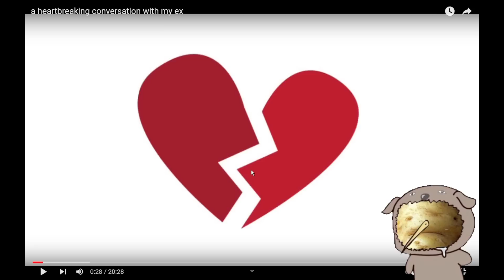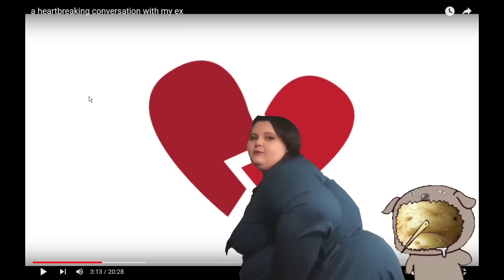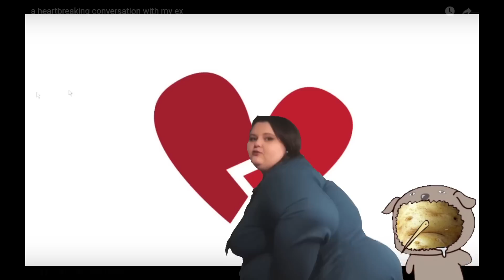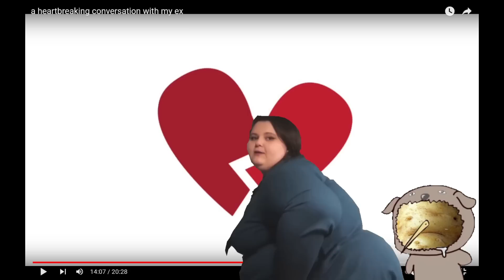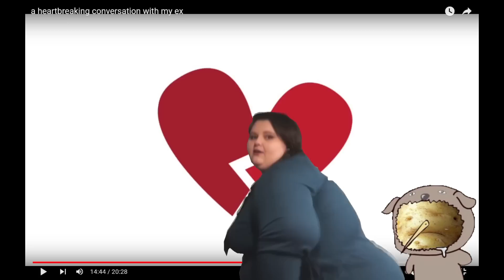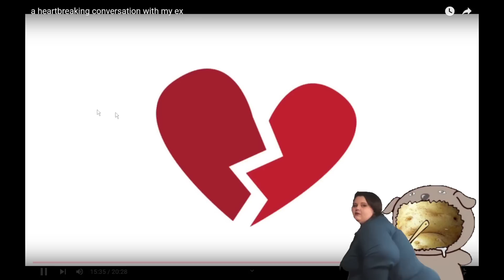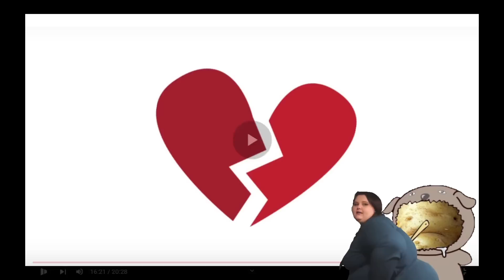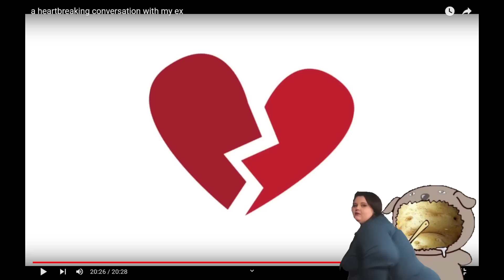Amberlynn's weird final coping session with Wifey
Mornin' gorls,

Let's sit down and listen to two people with zero chemistry mumble at eachother as Amber tries desperately to convince us she didn't get dumped.